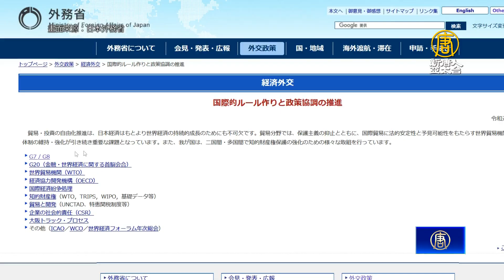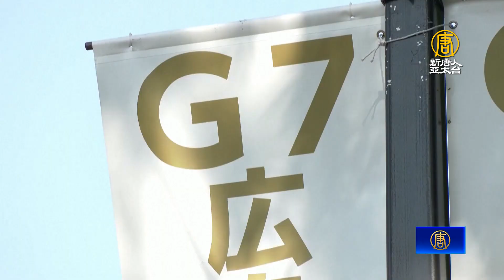岸田與G7領袖雙邊會談 中共「經濟脅迫」受矚